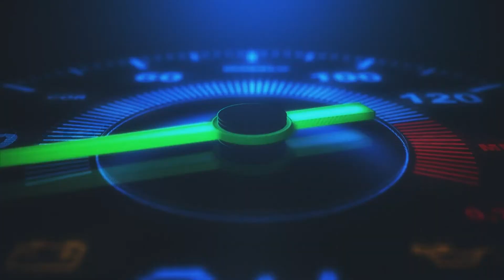[1080p] Primeiro Bloco do "Balanço Geral Litoral" com Alexandre Furtado (30/12/2019) | Record TV